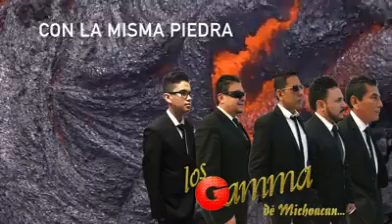Los Gamma Con La Misma Piedra